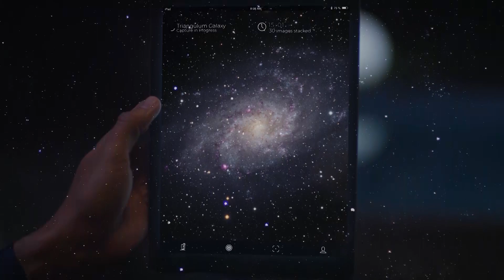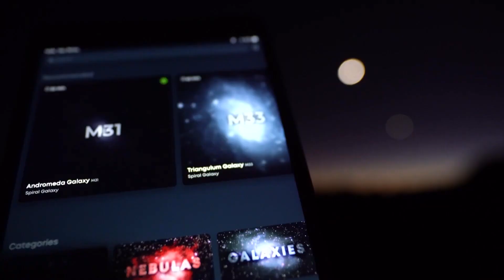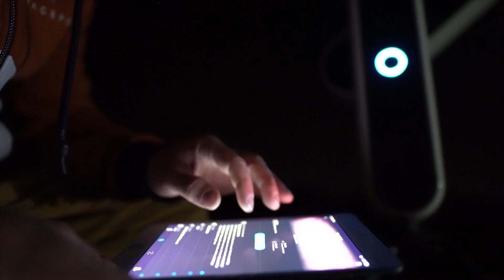Stellina Smart Telescope | The Henry Ford’s Innovation Nation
On this segment of The Henry Ford’s Innovation Nation, Mo Rocca speaks with Cyril Dupuy, Inventor of Stellina, to learn more about the telescope to view stars on your phone.